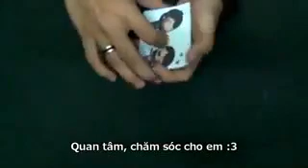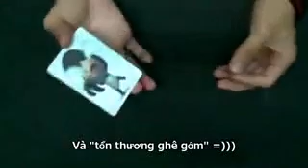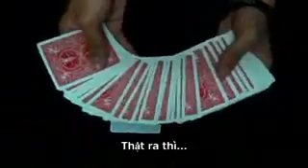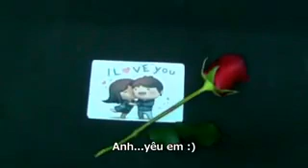Gia hy - Gia Bảo